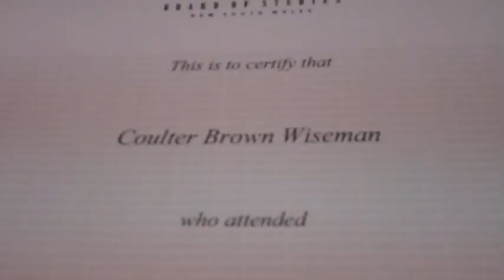Byron High 4mal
BBHS year 10 formal